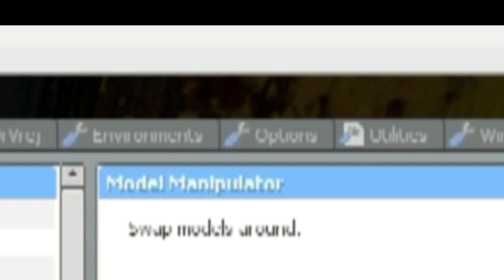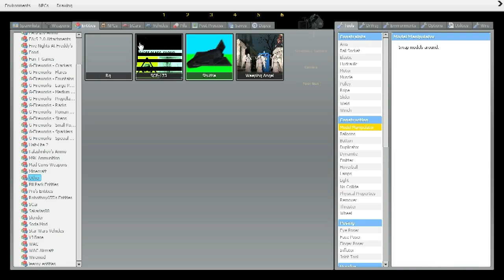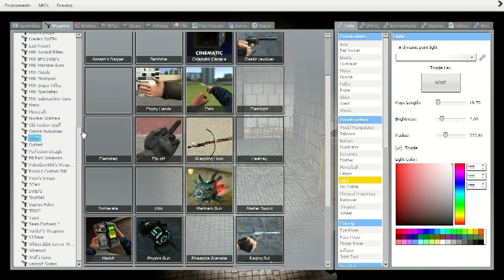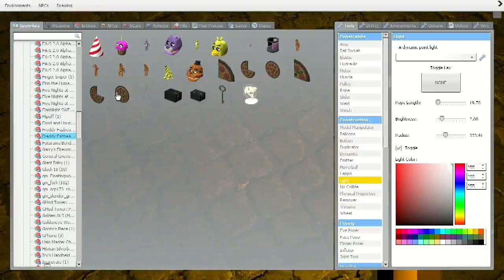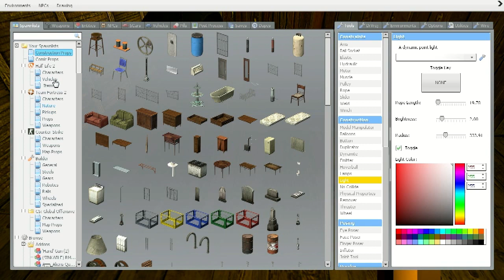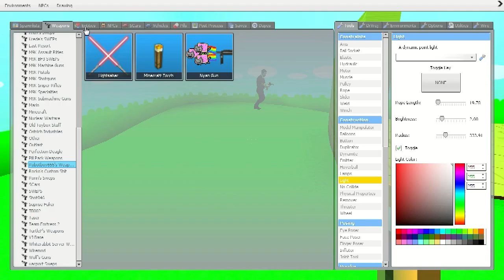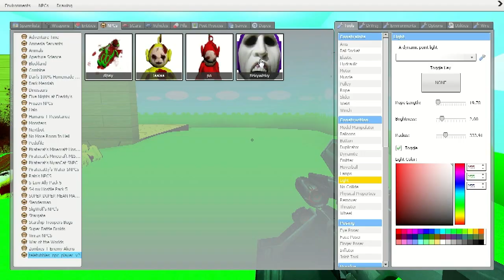FNaF CUPCAKES, BACON, MINECRAFT, AND MORE!! | Gmod Horror Map W/ Sherlock